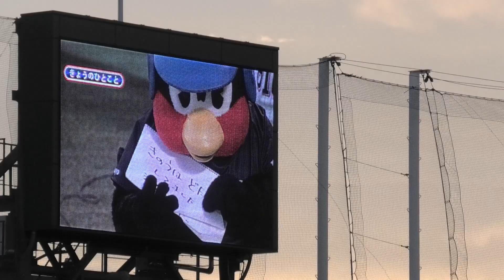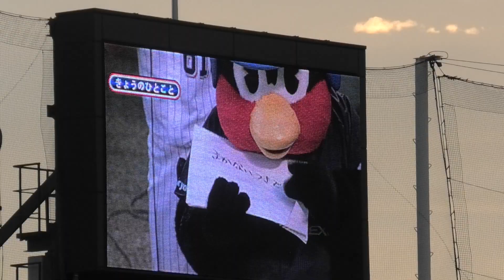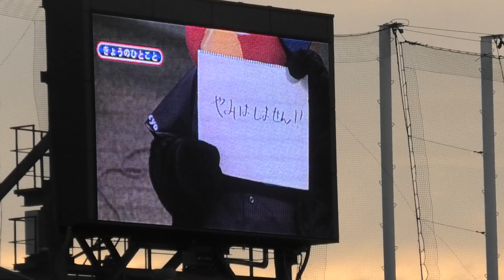つば九郎「10がつからニートじょうたいです」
2019/9/23　神宮球場
東京ヤクルトスワローズ VS 読売ジャイアンツ
今日の一言にて。つば九郎さん、来年こそはCSに一緒に行きましょう…